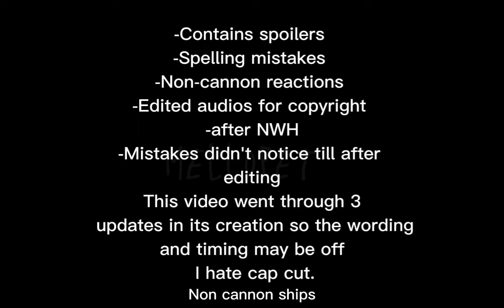My Favorite Fandoms React Part 2! | Spider-Man 《Mellopet 》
sorry this took like almost like forever motivation is a pain in my rear end did the calculations and apparently I spent a good like 30 hours on this video plus editing and screenshots

 the stuff I used to make the video was
capcut
gachaclub I don't use any mods

451 screenshots in total

I definitely won't be doing another big video like this for a while so don't ask for it it's tiring to ask for feedback and all of the comments being part two part two part two

if I'm honest I was completely happy with making this never be a thing this whole video wasn't even something I wanted to do cuz I just wanted to make a part 1 of Spider-Man racks and go to on to the next one but everyone wanted angst and I don't really like angst but your the viewers so what you say I should listen to.

I might make some other video I said I would do now that I'm done with this so look forward to that!

muted audios for copyright

‎@appleswerestolen5828    Spanish CC

I guess this Is a 3000+ sub special :) thank you all for the support